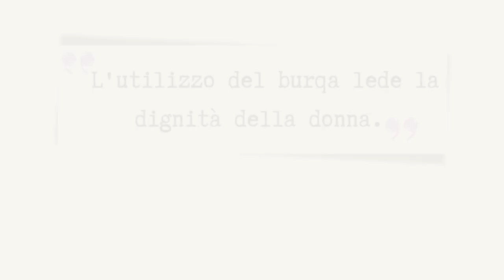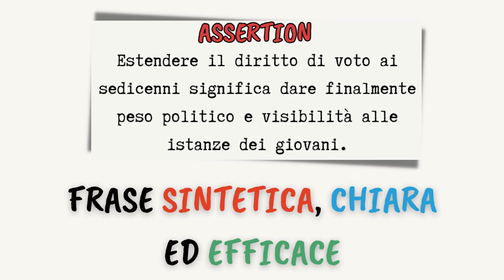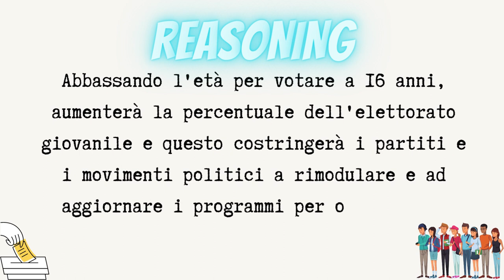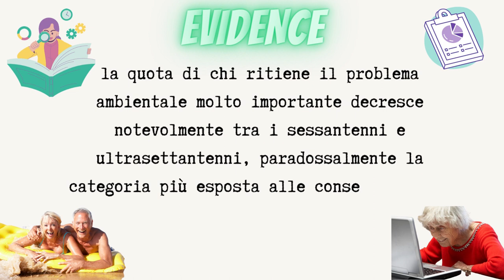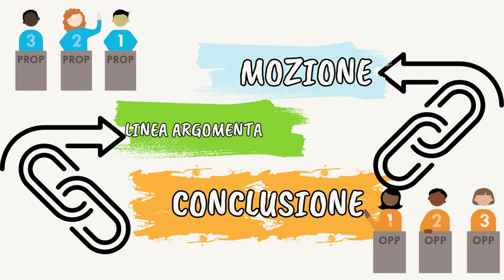WSD. Costruire l'argomentazione con il modello A.R.E.L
Fonti: a) corso Fare Debate tenuto dalla prof.ssa Silvia Cherubini (I.I.S. Savoia Benincasa, Ancona); b) A. Zoffoli, Debate. Manuale pratico per l'uso in classe, In riga edizioni, Bologna 2022; c)